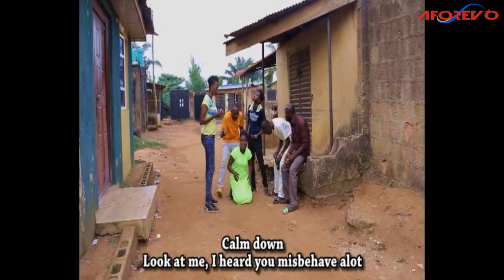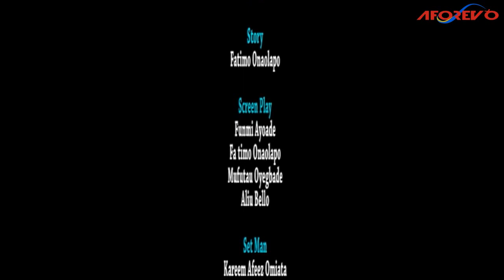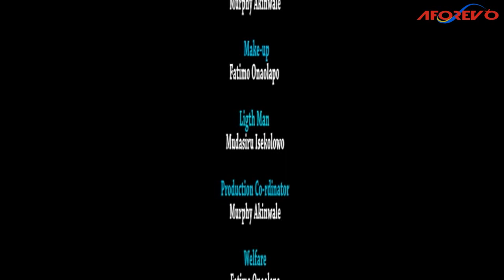IDI ARABA : latest yoruba comedy movies Starring Great yoruba actors